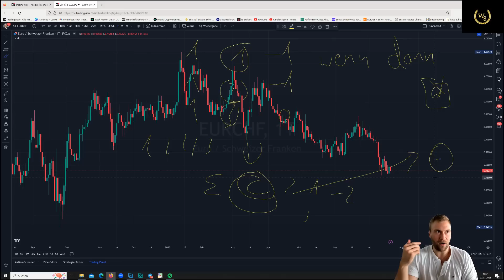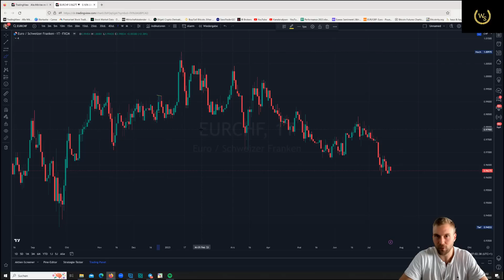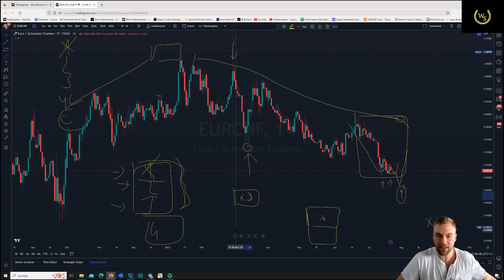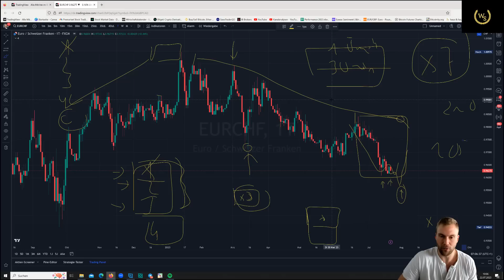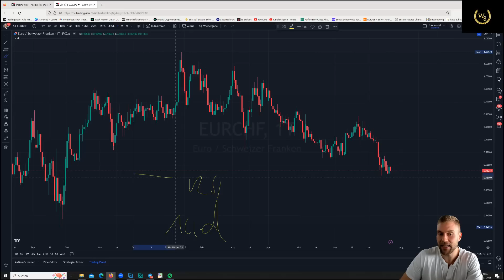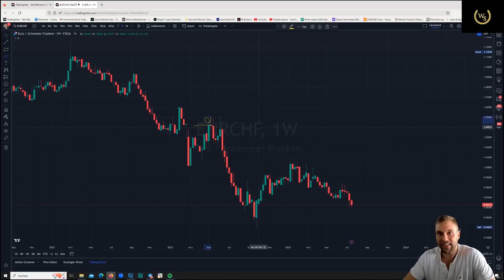Dieses Video hat mich 12 Jahre gekostet! Absoluter Gamechanger (kein Clickbait)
Meine Krypto-Exchange des Vertrauens
Über diesen Link anmelden:

Liebe Grüße
Trading_Dom